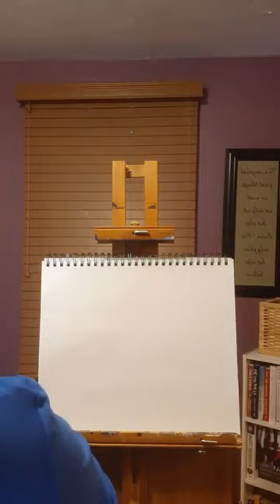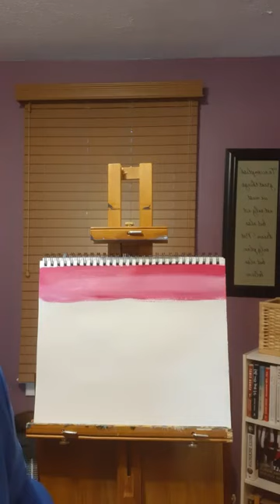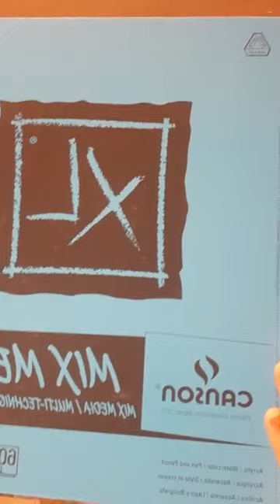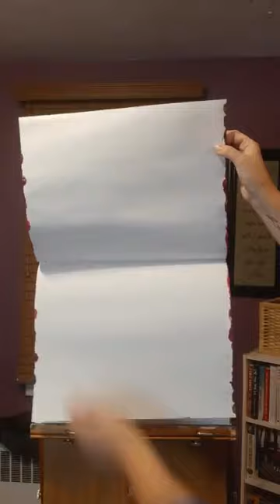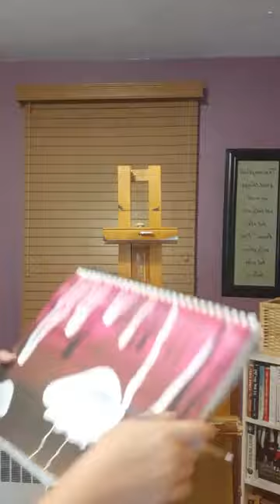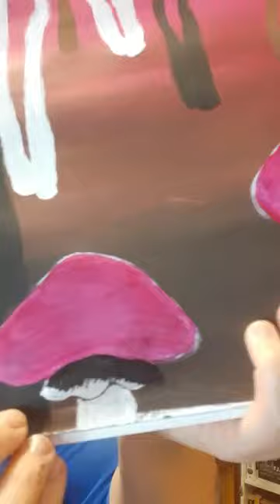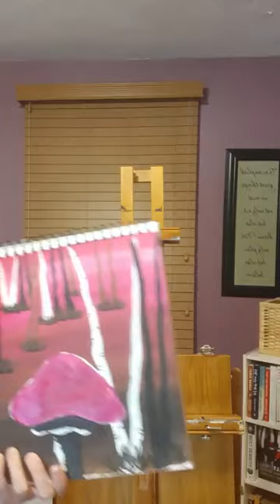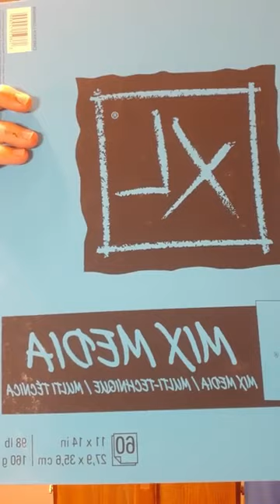mushroom magic online full acrylic painting tutorial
Join me for this online acrylic full painting tutorial filled with whimsical mushroom magic! Gather some friends and have a paint night with me.